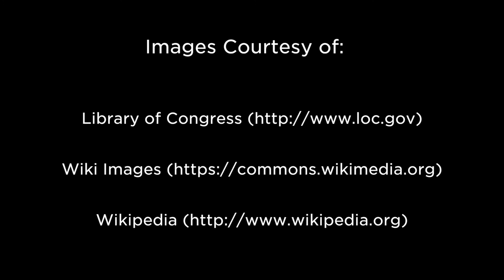A Reflection of Washington's Presidency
This video is part of a longer Interview conducted between Douglas Bradburn, Founding Director of the Fred W. Smith National Library, and esteemed authors, David and Jeanne Heidler on the topic of their new book: Washington's Circle: The Creation of the President.